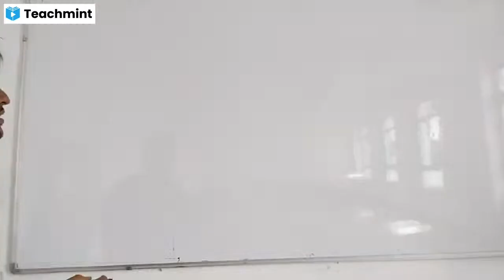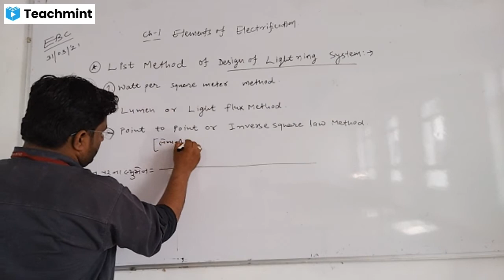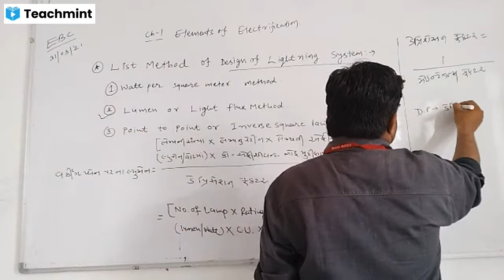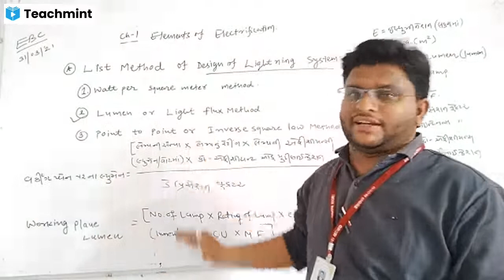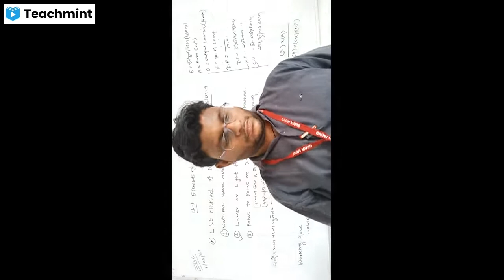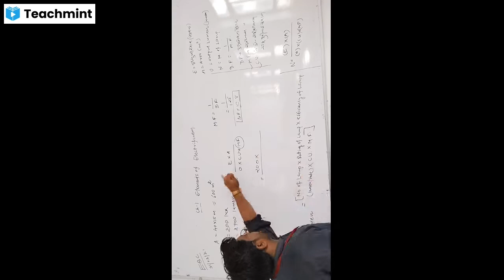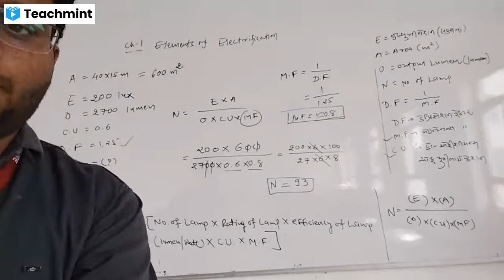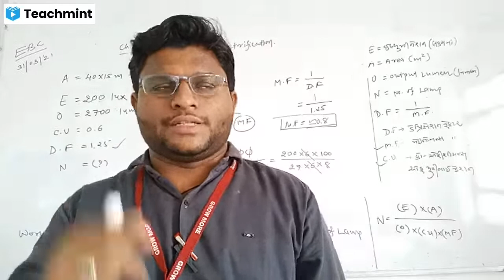Teachmint Method of Electrification of Lightning System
Know more about me & my classes: sohilsir.teachmint.in.